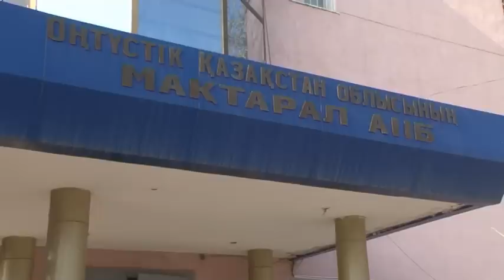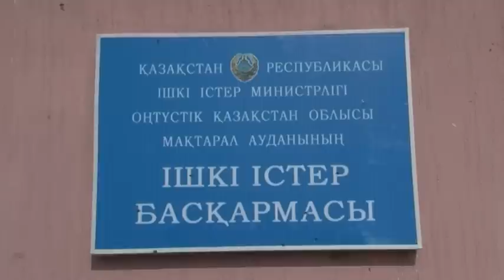Экстренный вызов (6.11.2014)